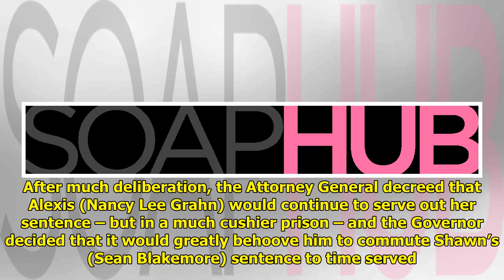GH Recap: Shawn Celebrates Finally Being A Free Man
The General Hospital recap for...